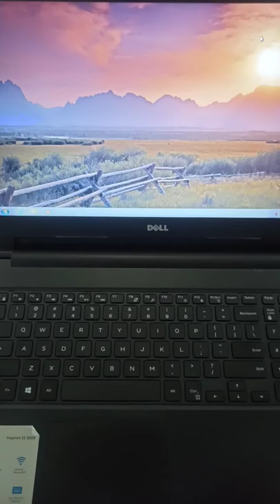How to press "R" with an acorn